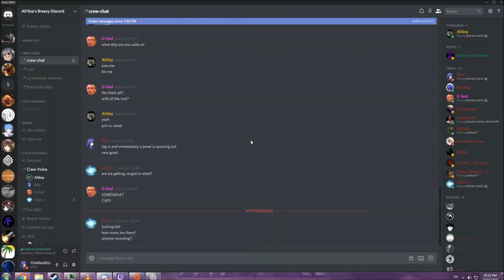Worlds Adrift - The entirety of kubo vs 1 ship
I need to stop recording with shadowplay

hope you enjoy 44 minutes of the same song on loop